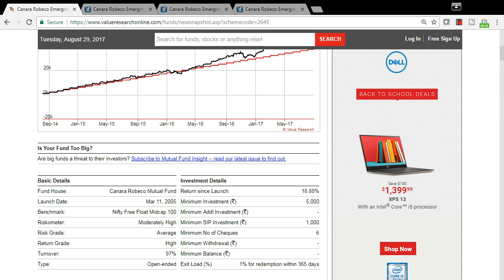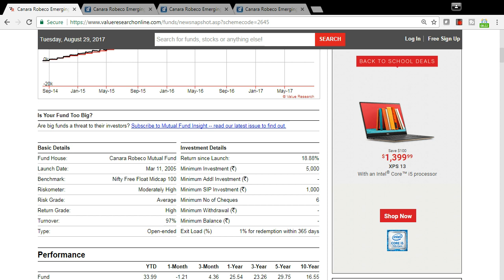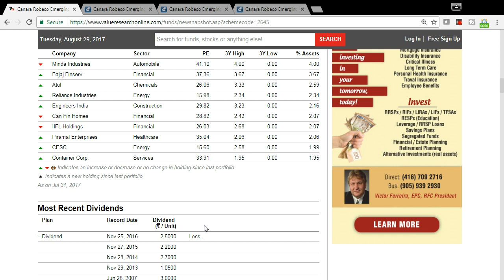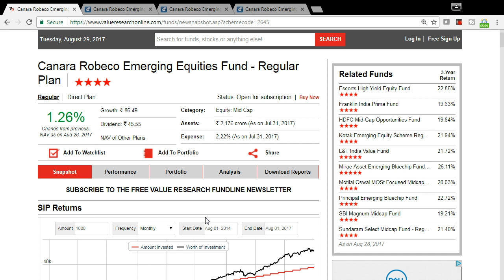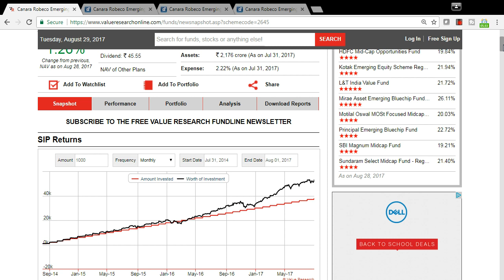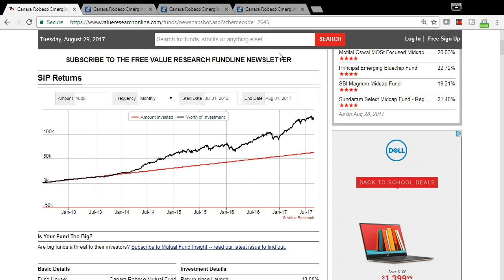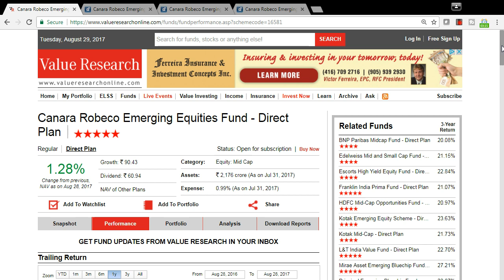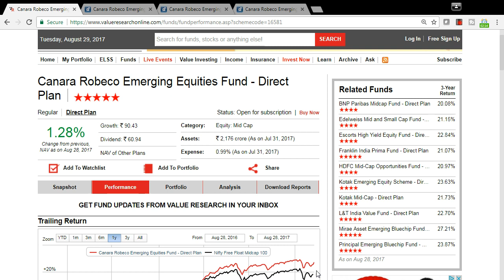Canara Robeco Emerging Equities Fund | Good fund for wealth creation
The scheme seeks to generate long term capital appreciation by primarily investing in diversified mid cap stocks that have a potential to emerge as the bigger corporates with higher performance. For the Purpose of this fund, mid & small companies are defined as those which are ranked from 151 to 500 on the basis of market capitalisation.